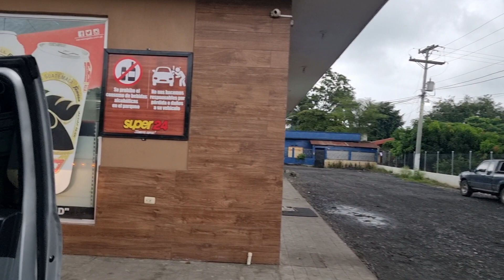Esta Mujer Así Llego A Emergencia Casi Muri3ndose De Dolor|No Quisiera Estar En Sus Zapatos